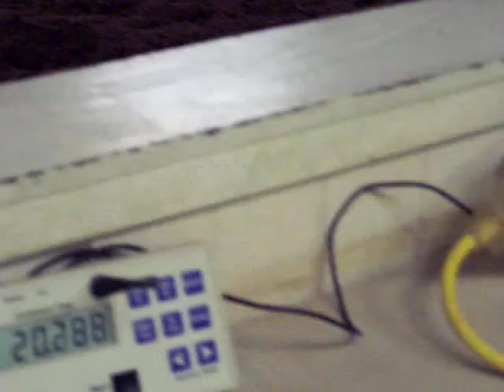Toast 11-22-09.mov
Mito Dean, aka Toast. will be a 2010  5 year futurity horse. Brilliant on the barrel pattern, fast, quick